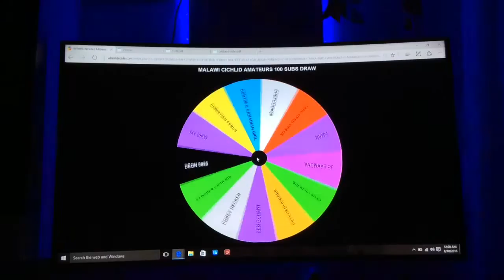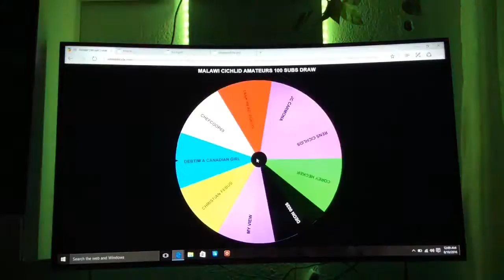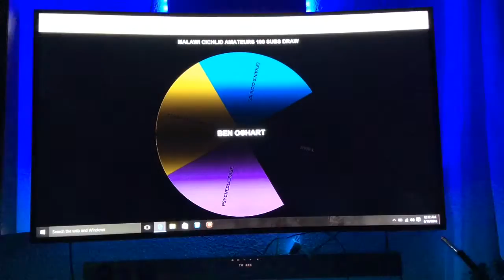MCA's100 Subs Contest Draw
Thank you to everyone who entered the contest and made a video, I wish I could give you all something but that's not possible.
To the winners please get in touch so we can arrange to get the prizes to you.
Thanks Again